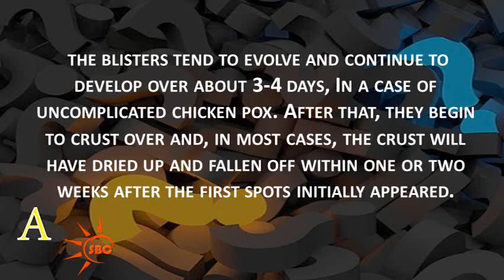How long does it take for the chicken pox scabs to fall off?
In a case of straight-forward, uncomplicated chicken pox, the blisters tend to evolve and continue to develop over about 3-4 days. After that, they begin to crust over and, in most cases, the crust will have dried up and fallen off within one or two weeks after the first spots initially appeared.